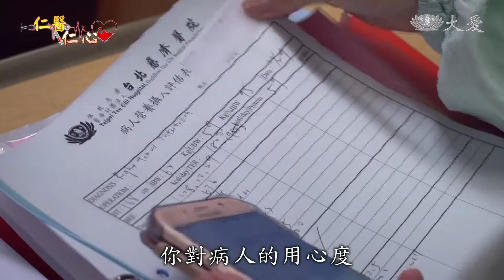為病患謀福祉 新北醫療公益獎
在醫院除了醫師護理師，還有許多默默照顧病人的團隊。暖男放射師張勝昌，30年的服務生涯，從小細節中帶給長輩患者無形的溫暖。而營養師侯沂錚，則是從臨床衛教，進而投入研究，就為了找到改善病人健康的契機。兩人在工作上的努力與奉獻，今年榮獲了新北市醫療公益獎的殊榮。

營養諮詢門診，侯沂錚營養師指導慢性病患者，如何吃得健康。2007年進入台北慈濟醫院，侯沂錚在臨床工作中，希望能夠藉由營養的輔助，讓病人早日恢復健康。於是，求知欲濃厚的她，開始投入研究領域。

台北慈濟醫院營養師 侯沂錚：「臨床本來做到一個極限，我們會想要自我突破，每次在教病人就是這一些，有時候看到病人有一些問題，我們也是沒有辦法回答，是不是可以從研究上面，可以達到一些結果。」

在醫院的12年，侯沂錚發表了國內外近20篇論文。最近六年的博士課程，侯沂錚對糖尿病前期患者進行研究，臨床實務與研究結合，讓她更有動力去幫病人。

台北慈濟醫院營養師 侯沂錚：「你對病人的用心度，會增加非常非常多，你會希望你的結果非常好，相對的也是ㄧ個好處。」

協助病人檢查，這是放射師例行的日常，但在張勝昌眼中，幾分鐘檢查過程，卻可以很不一樣。放射師張勝昌，今年榮獲新北市醫療公益獎醫事服務貢獻獎，每天從相同的動作中，找到傳達關懷的秘方。

台北慈濟醫院放射師 張勝昌：「老人家穿綁鞋帶，行動不方便，他坐在旁邊 幫他鞋子穿上，然後幫她綁鞋帶，他眼光紅了在哭，我想說 ，阿嬤你在哭什麼，她就跟我講說，把小孩養這麼大，我不曾幫我穿過鞋子。」

簡單的小動作，卻暖了病人的心。張勝昌工作30年，工作績效不斷破紀錄，當選過醫院優良員工，對外也常得獎。但他經常鼓勵年輕同仁，追求工作效率時，更重要的是同理病患。

台北慈濟醫院放射師 張勝昌：「放慢腳步，把檢查做完，話慢慢講，你要把他當作，每個病人都是第一次跟他講話。」

不管是營養師還是放射師，他們都是醫院內默默付出的重要團隊，共同守護每個病人的健康與生命。

劉又榕 莊國雄 新店報導